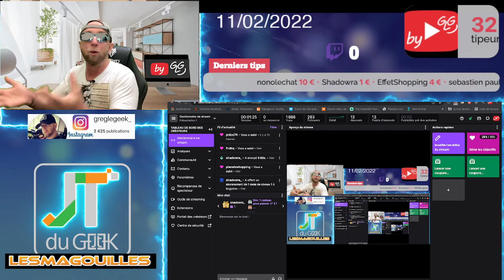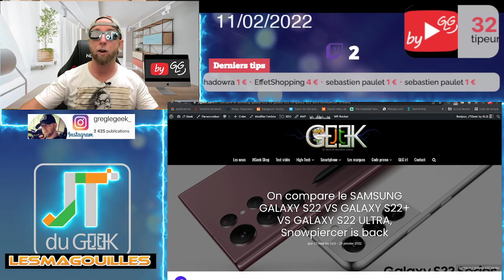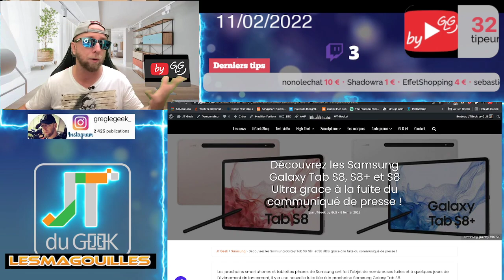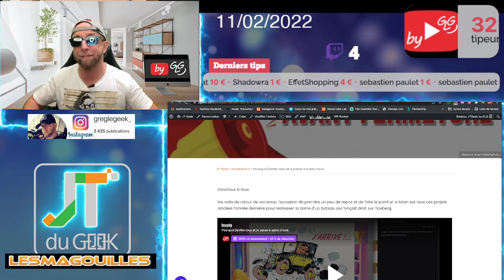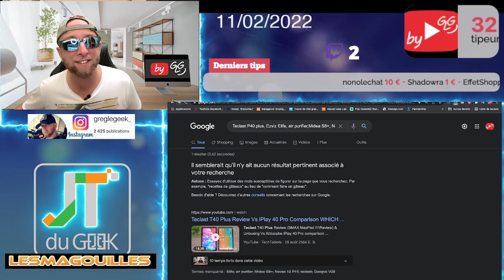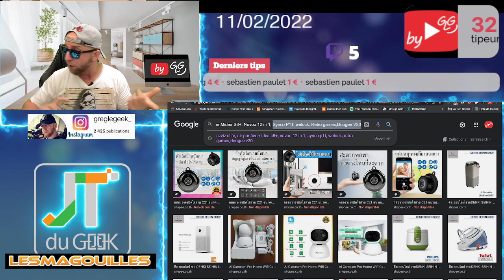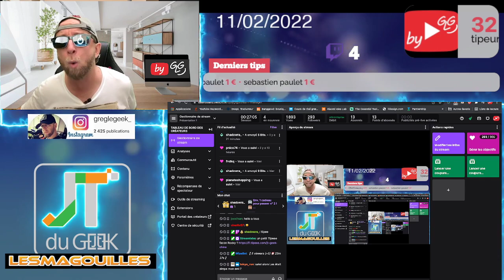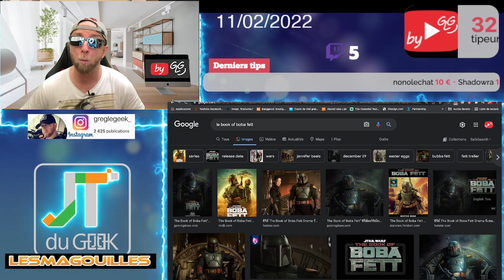Le stylet du SAMSUNG GALAXY S2 fera Test PCR, Support écran avec hub et SSD, Films et série Tv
By GLG